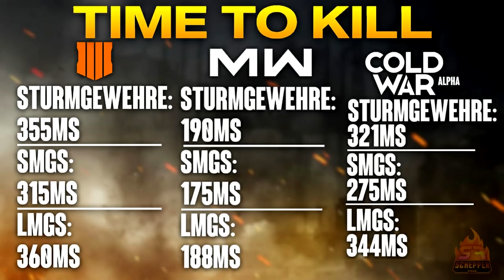Call Of Duty Black Ops Cold War - Wie Schnell stirbt man? Time To Kill In-Depth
📷 Mein Social-Media:
📽 Meine Ausrüstung:
►Modern Warfare: